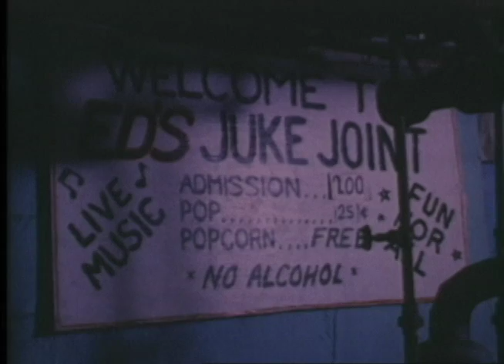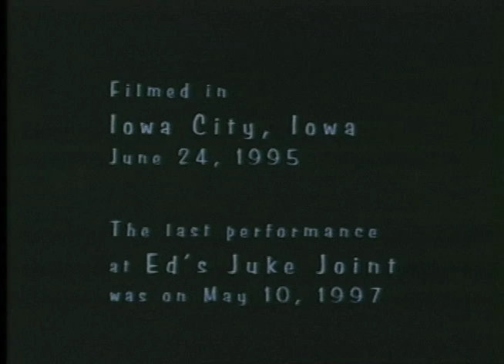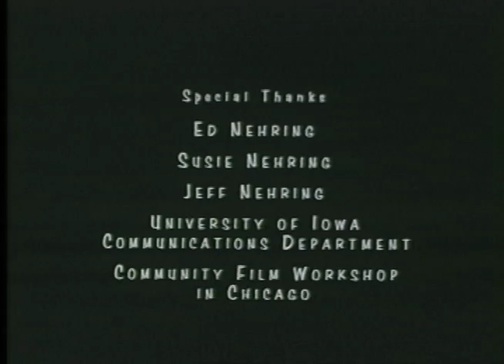"Ed's Juke Joint" - documentary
Ed Nehring's basement seems an unlikely hotbed for underground music, but this eclectic mix of performers and spectators discover why Ed's Juke Joint is the place to be. On a stage no bigger than a bathroom, performances ranging from gospel, folk, rockabilly and zydeco get this joint a jumpin'.